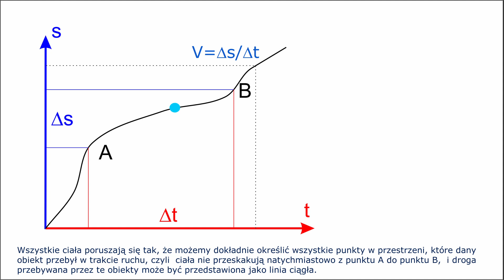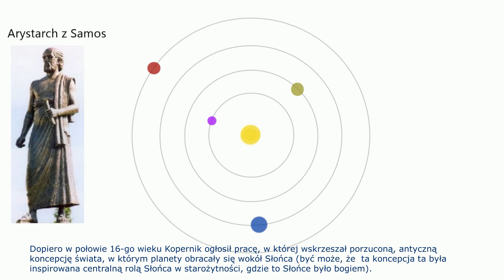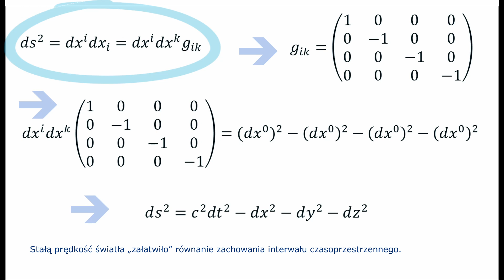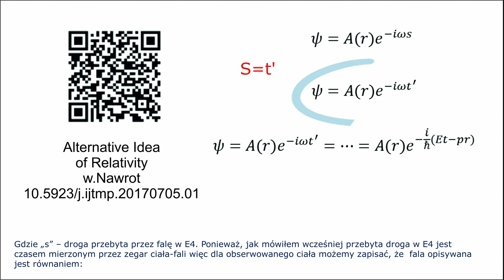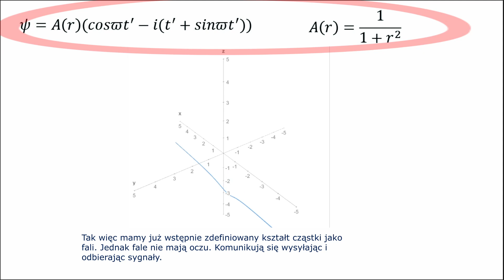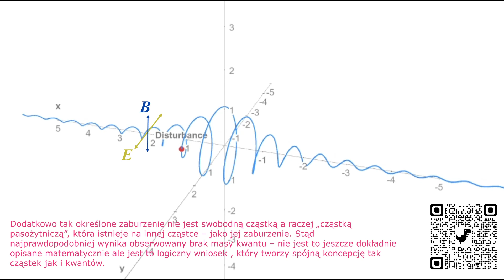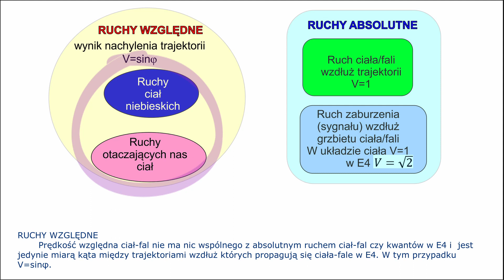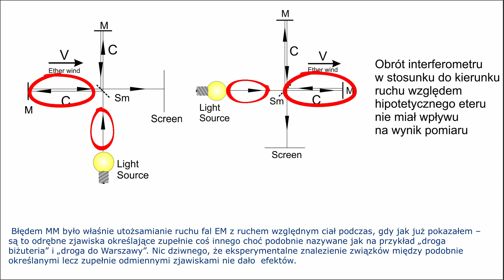Bledy ruchu cial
Tym razem chyba najistotniejszy błąd fizyki. Pojęcie ruchu. Okazuje się, że opisując ruch nikomu nie przyszło do głowy przeanalizować własności ruchów ciał i fal. W związku z tym Teoria Względności i Mechanika Kwantowa zostały zbudowane w oparciu o niewłaściwą definicję ruchu.  W zasadzie Mechanika Kwantowa i Teoria Względności powtarzają błąd logiczny Ptolemeusza, upraszczając pojęcie ruchu do tego co sobie na ten temat wyobrażamy obserwując bezpośrednie otoczenie. I musicie się uczyć kolejnej bzdurnej Teorii Epicykli,  bezsensownej teorii zakładającej skracanie ciał w ruchu,  rozpatrywać różne przykłady bez sensu jak drabina w pociągu itp. - zamiast porządne zbadać problem. Ani TW ani MK ani nawet Teoria Epicykli nie są błędne. Matematycznie są poprawne. Po prostu opierają się na fałszywych założeniach ale większość zjawisk opisują poprawnie.
W tej prezentacji zobaczycie trójwymiarowy model cząstki, zobaczycie co to są kwanty i jak się propagują, czym naprawdę jest ruch który obserwujemy i jak rzeczywiście wygląda rzeczywistość w której żyjemy.. Oczywiście na razie jest to tylko mój pogląd, który będzie zwalczany przez różnych dr.  i dr hab. którzy, gdyby model się przyjął, musieli by się uczyć fizyki od nowa razem ze swoimi studentami. Ale kropla drąży skałę. A model jest rzeczywiście prostszy (Przestrzeń Euklidesowa) ale za to sposób obserwacji jest bardziej złożony - to co widzimy nie jest prostym obrazem świata ale jego mocno przetworzoną formą. Zapraszam